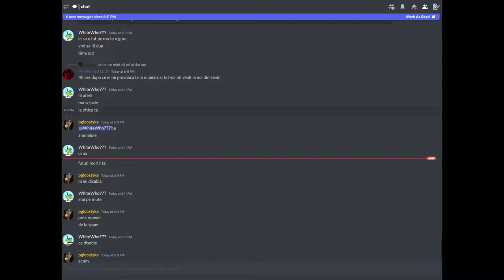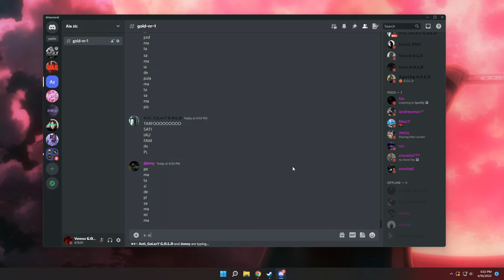ODM Klan pusi pe burta de G.O.L.D Klan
Pisati astia vin pe Gold si se dau mari muiitori dar cand te duci cu ei sunt cam slabi lideru lor a da 1v1 cu cel mai slab si nou membru gold si incepea cu dalea cu parta sa verifice sa nu aiba ceva va asteptam cand sunteti mai pregatiti acum nici la un sfert din nivelu nostru nu sunteti